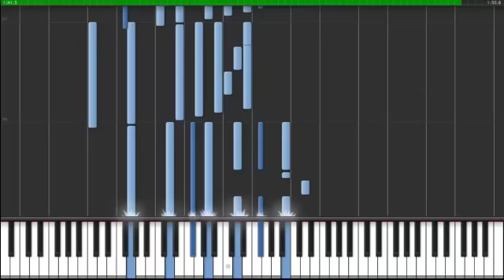Autumn Leaves (Piano Jazz) - Piano Tutorial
Autumn Leaves (Piano Jazz) Synthesia Piano Tutorial.